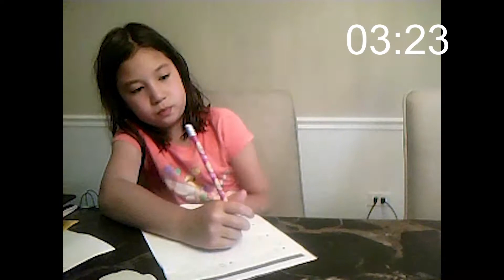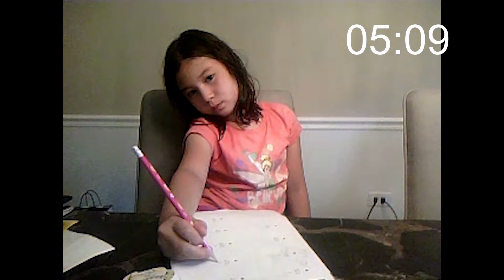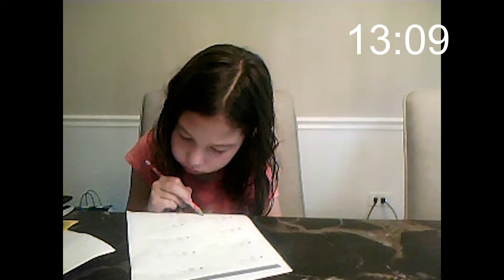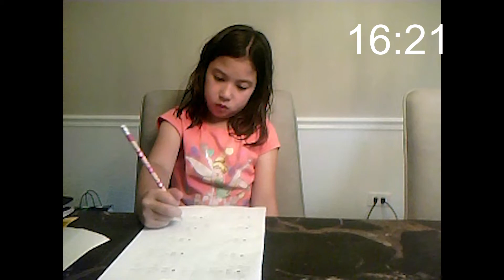Study With me - Julianne Jin - Grade 3 - Day 36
For the next 3 months these children will take part in daily, dedicated study time. Watch their adventure through struggle, patience and progress on their road to success. Through these videos we will see their progress first hand. As they become more focused and their study habits improve, their speed and accuracy will advance.

These students are members of Eye Level, an after school tutoring program specializing in math and English. The program is heavily focused on developing a child’s critical thinking and analytical skills. Eye Level is based on the educational philosophy of individualized learning. Each student receives a customized program based on their ability, independent of their age or grade level. This philosophy lends itself to the small steps mastery process where the child is started at a level lower than where their ability lies. This method allows the child to master the basic foundational skills necessary before advancing to more complex topics, resulting in the improvement of the child’s accuracy and speed in addition to giving the student confidence in their ability to learn and an increased interest in understanding more challenging concepts. Eye Level’s program nurture’s a child into becoming a self-directed learner who takes initiative, forms goals and identifies solutions, empowering the child to take ownership of their learning.